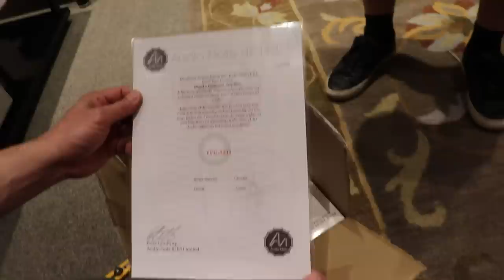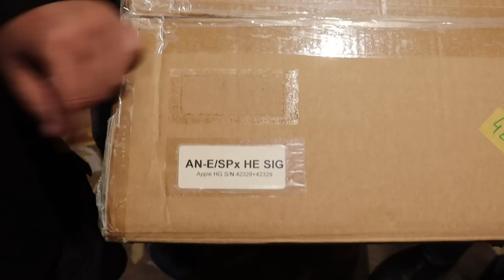Unboxing a $300,000 Audio Note Stereo System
We unbox the Audio Note UK $72,000 AN-E/SPx HE SIG Speakers and $220,000 Ongaku Amplifier. See what the packaging is like for audio equipment the price of supercars!

Please consider donating to the Fundraiser we are hosting, more information in the video below.

30th Anniversary Specials!

Thank you very much for your support. Here is the link to our fundraising efforts to date